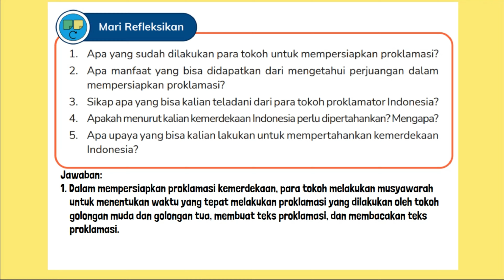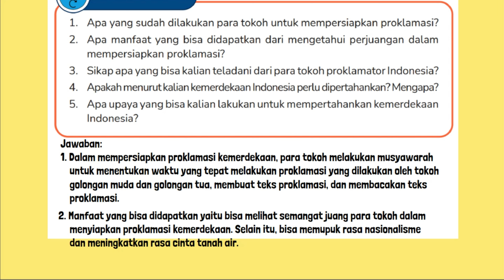Apa yang Sudah Dilakukan Para Tokoh untuk Mempersiapkan Proklamasi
1. Apa yang sudah dilakukan para tokoh untuk mempersiapkan proklamasi?
2. Apa manfaat yang bisa didapatkan dari mengetahui perjuangan dalam mempersiapkan proklamasi?
3. Sikap apa yang bisa kalian teladani dari para tokoh proklamator Indonesia?
4. Apakah menurut kalian kemerdekaan Indonesia perlu dipertahankan? Mengapa?
5. Apa upaya yang bisa kalian lakukan untuk mempertahankan kemerdekaan Indonesia?